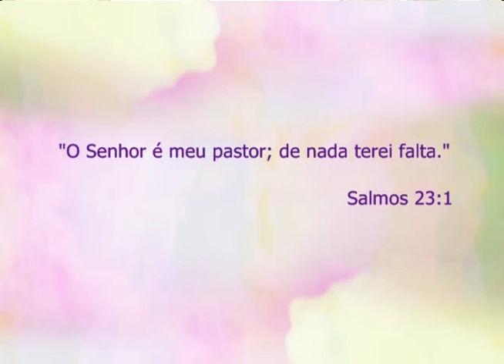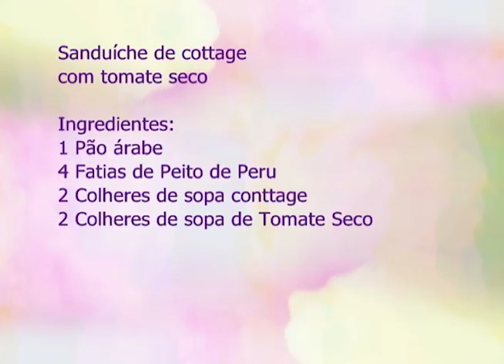Espaço Feminino - Vivendo o novo de Deus! - 19-09-2016